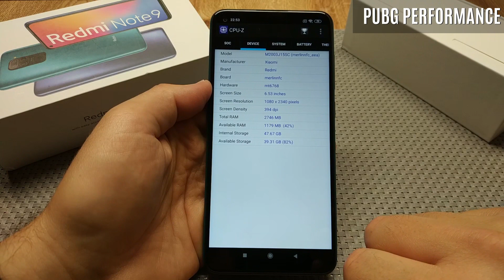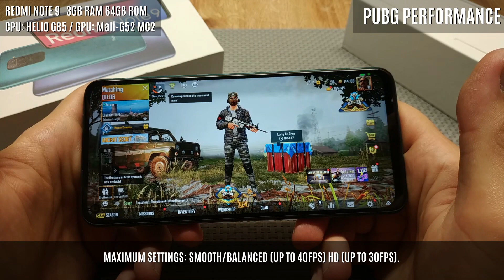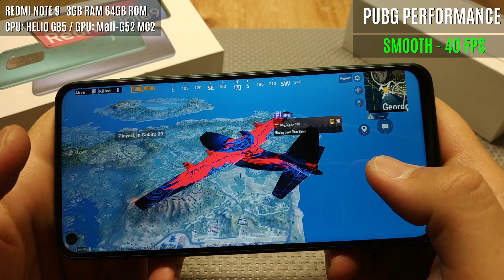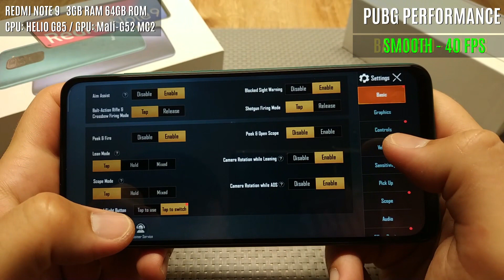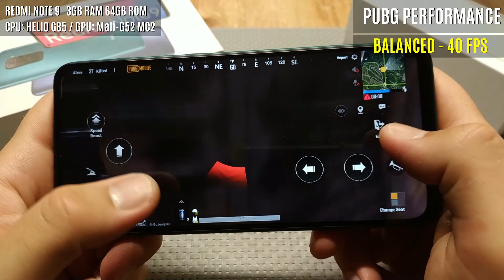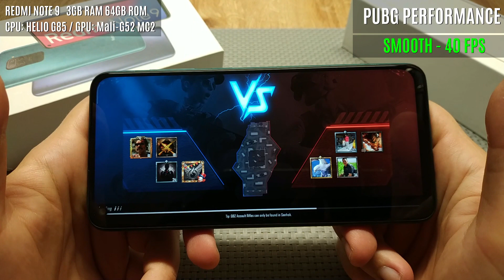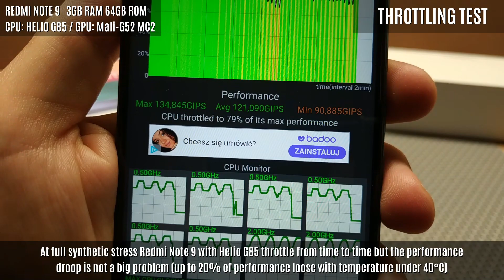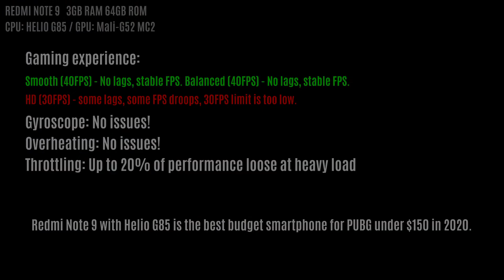Redmi Note 9 3GB RAM PUBG TEST ★ Helio G85 PUBG ★ Gyroscope, Temperatures, Throttling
XIAOMI NOTE REDMI 9 2GB RAM 32GB ROM M2003J15SG
CPU: HELIO G85 \ GPU: Mali-G52 MC2
MEDIATEK: MT6967 Z

Redmi Note 9 PUBG Test, Gyroscope, Temperatures, Throttling